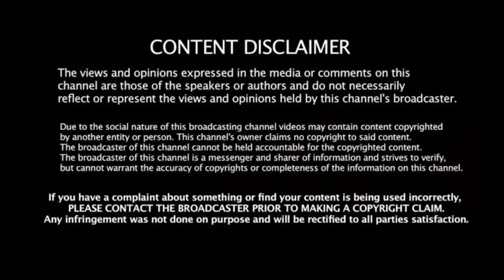கைகளாலேயே செய்யப்படும் கைவினை பொருட்கள் | Handmade Arts & Crafts in Kanyakumari - Kattathurai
Handmade Arts & Crafts in Kanyakumari - Kattathurai

J E R I N   V L O G S